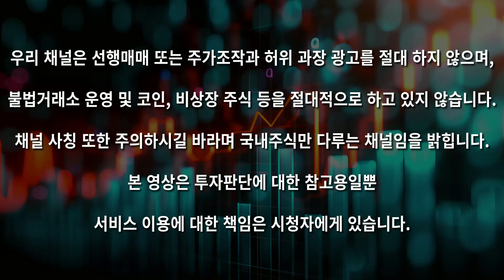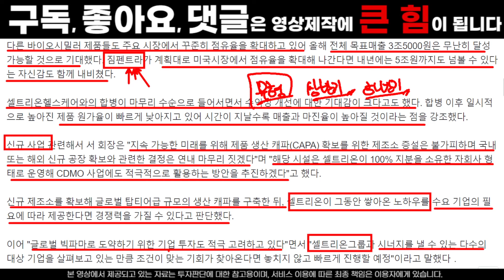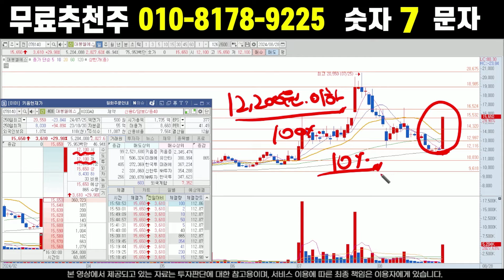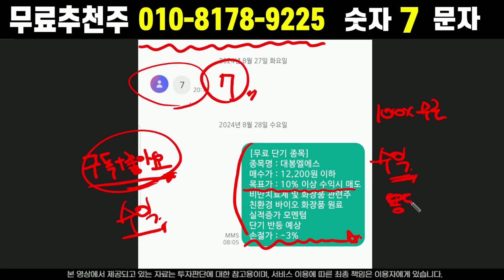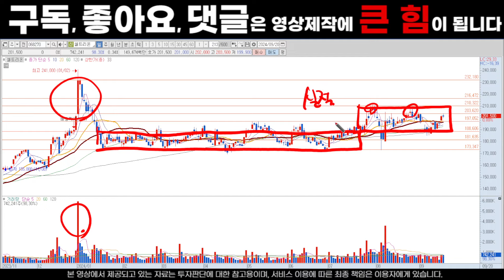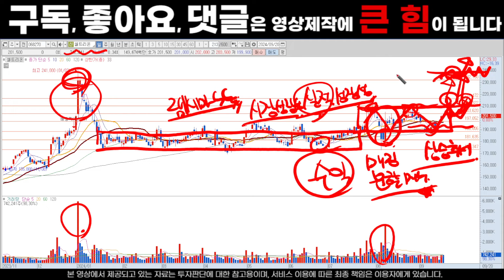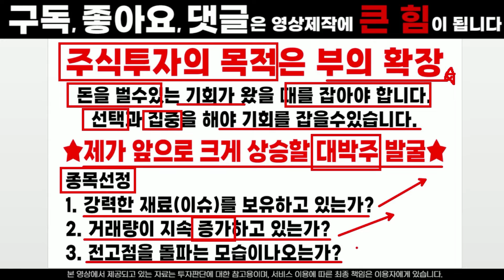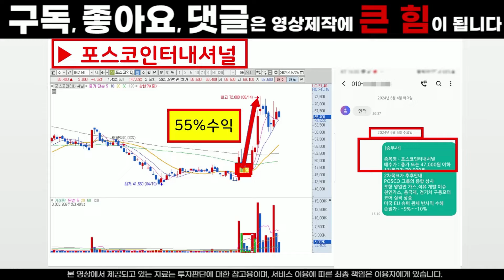셀트리온 주가전망. 중요한 변곡점입니다. 상승준비 하세요. 이자리 돌파하면 급등 나온다.